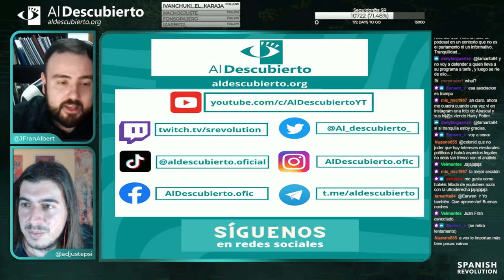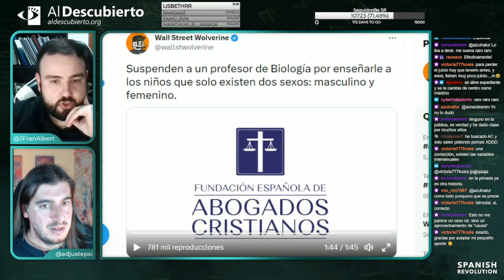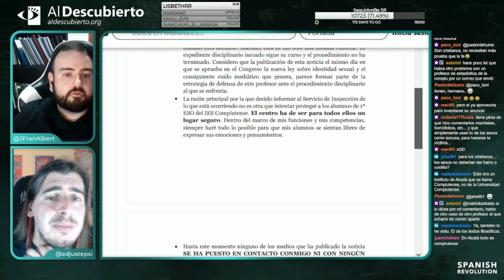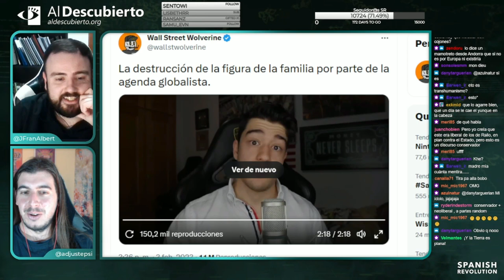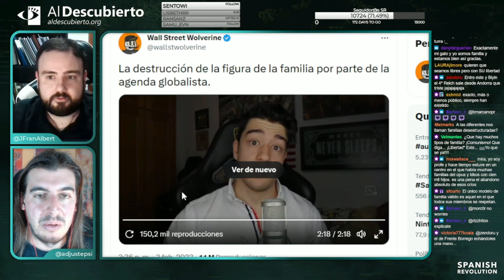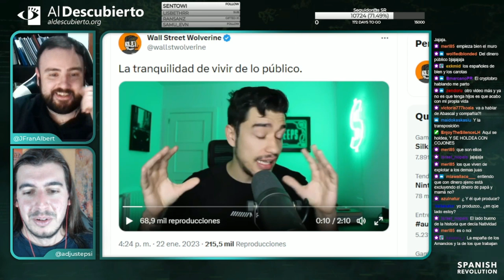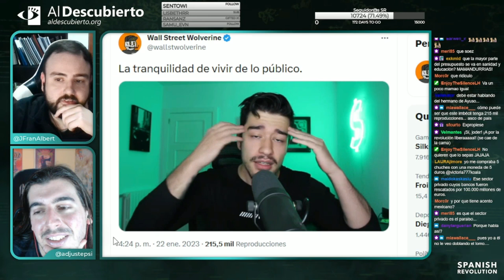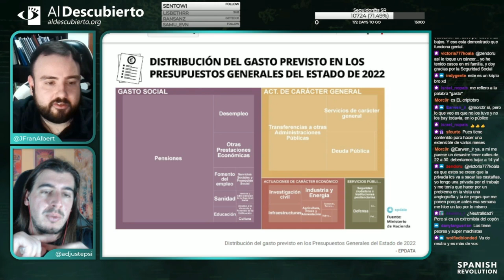DESMONTANDO A WALL STREET WOLVERINE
Resumen de la sección Desmontando a la ultra derecha emitido en Twitch, fragmento del 08/02/2023